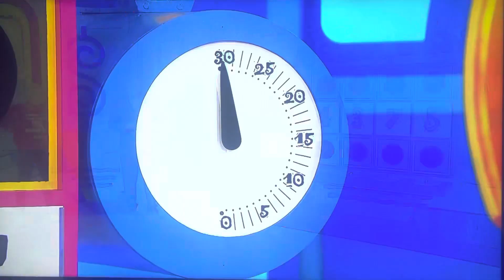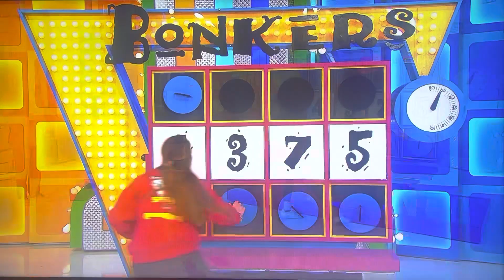The Price is Right - Bonkers - 4/24/2023